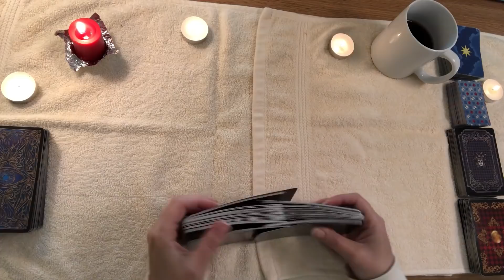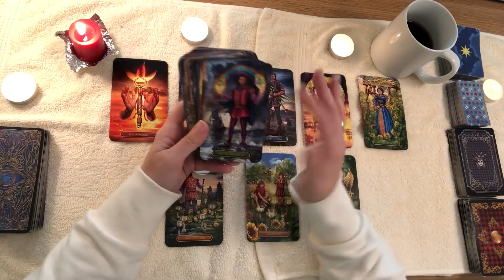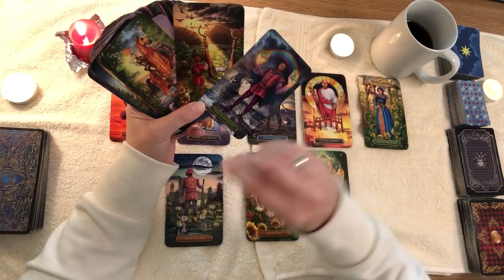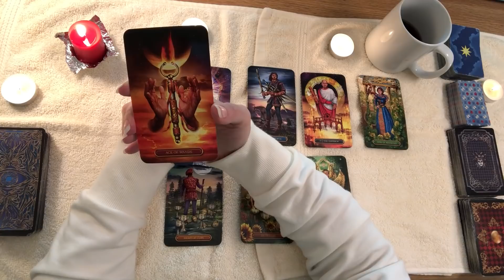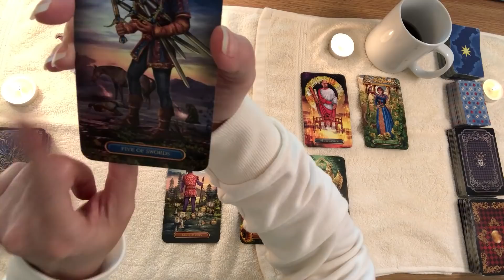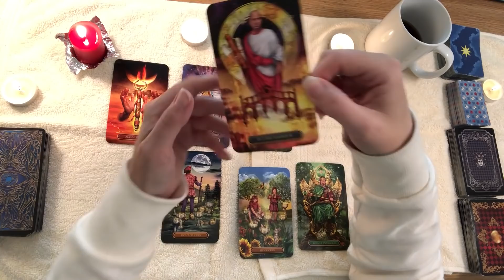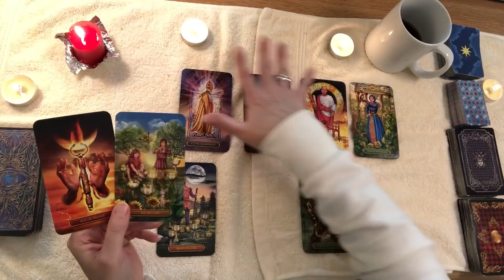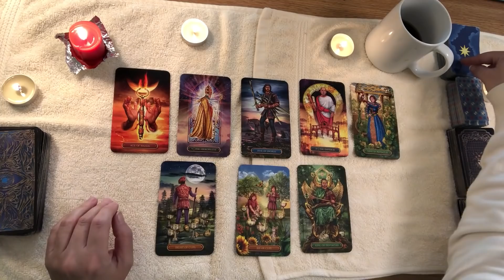Virgo Current Energies Where They're At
🔮🌟Virgo EXTENDED Video Length: 39:13

📚 Leanne’ Book - THE LAST BREATH

✏️ 📖 Book Your Reading Here:
CLOSED at this time - check back soon

🚨👉🏽 NO REFUNDS for digital products. You check the box agreeing to terms upon checkout. Once file is viewed, there is no way for me to get it back. Please don’t buy an extended video if you are not sure of your purchase.